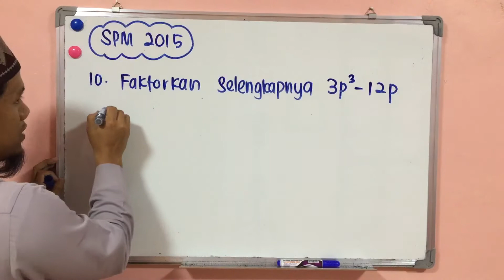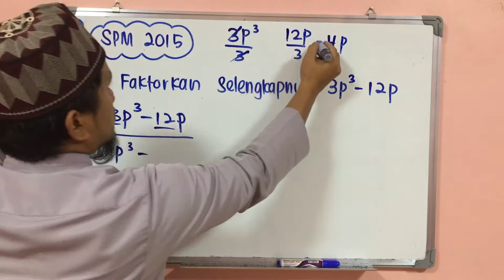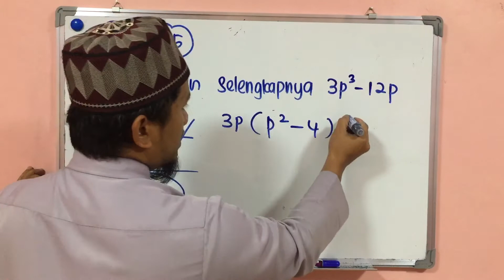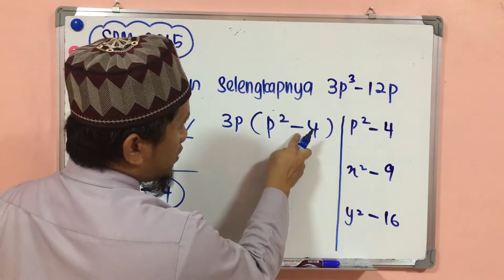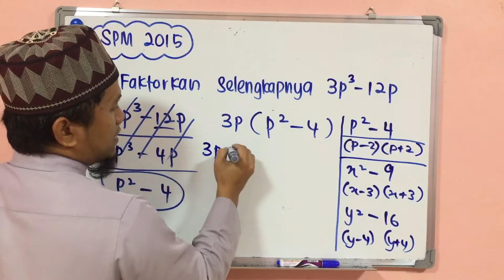Ungkapan Algebra (Soalan 10) : MATEMATIK TINGKATAN 1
SPM 2015-jom ikuti kupasan teknik menjawab soalan oleh Cikgu Aiman